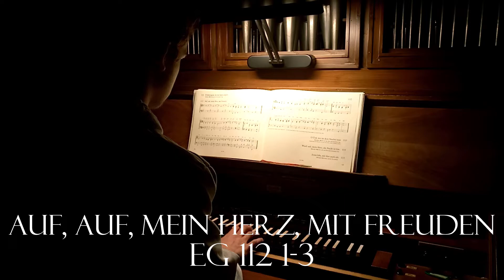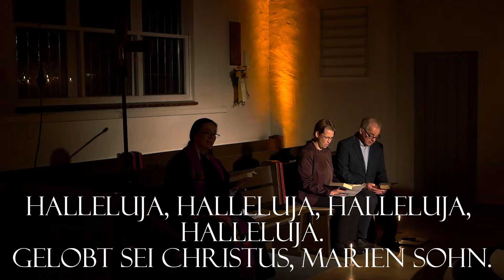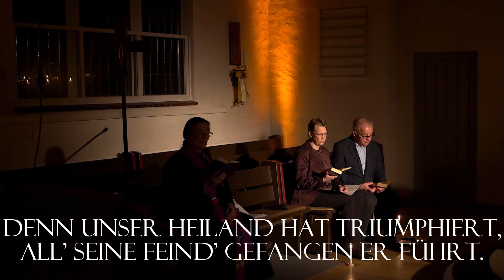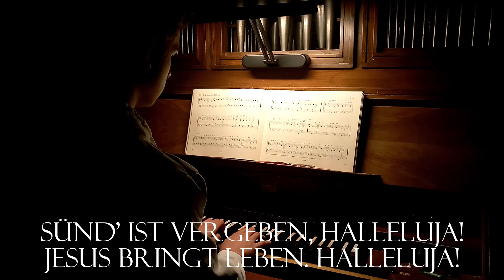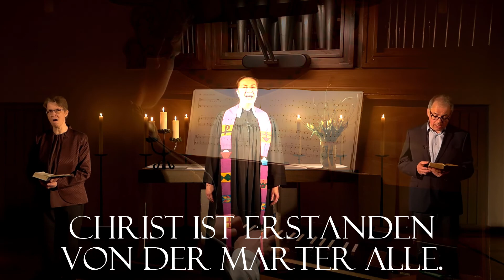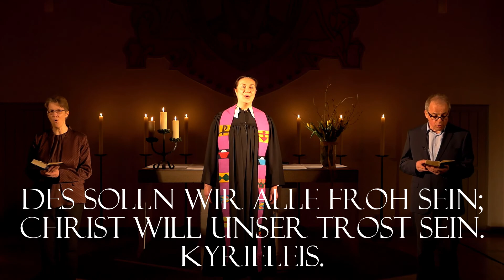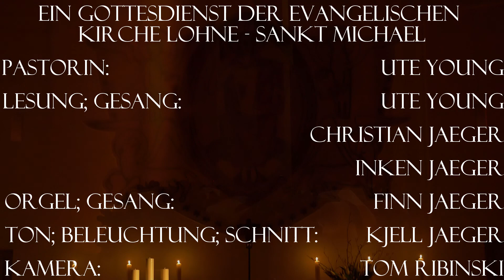Ostergottesdienst 2020 aus Ev.-Luth. St. Michael - Kirche in Lohne (Oldenburg)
Ein Osternachtgottesdienst zum Fest der Auferstehung Jesu Christi
Die Predigt hält Pfarrerin Ute Young.
Lesungen, Gebete und Gesang: Inken und Christian Jaeger
Orgel und Gesang: Finn Jaeger
Kamera: Tom Ribinski
Ton, Licht und Schnitt: Kjell Jaeger